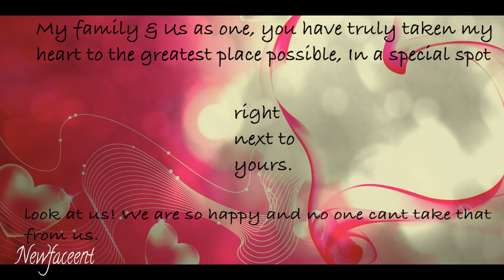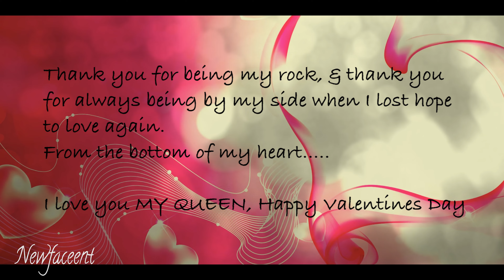Brittany & David-Valentine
One of my boy did a special thing for his girl on valentine days. So happy for you guys and I was honored to do this video aka picture video! guys are so happy in each other arms